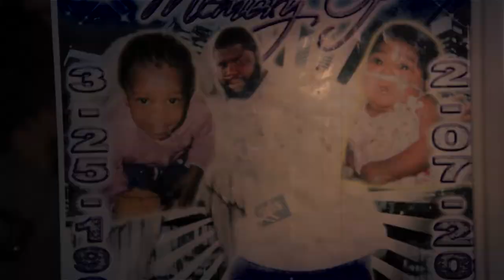Foolieon VanDunk - Only Be Me Shot